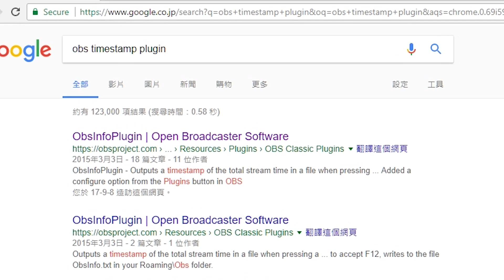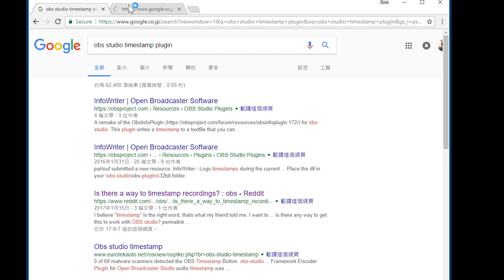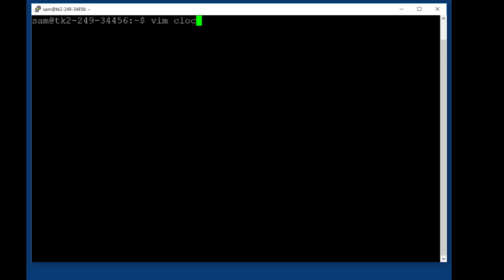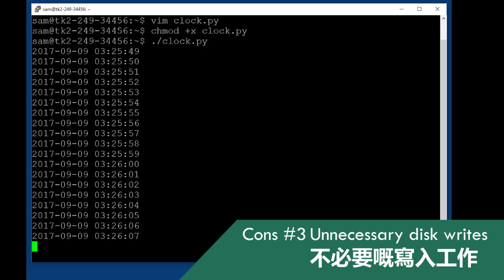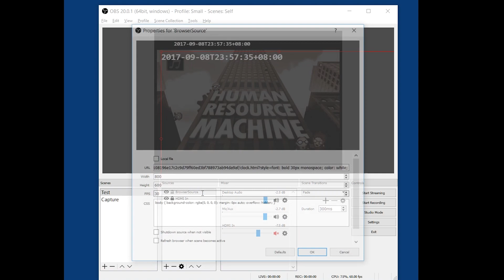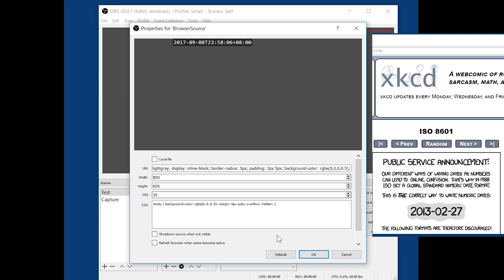OBS Studio: 嵌入現在當時日期時間 無需安裝任何軟件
不用Snaz，不用安裝第三方軟件和插件，利用Browser Source即可以在OBS Studio中顯時當前日期和時間。
支持PC Windows、Mac、Linux。